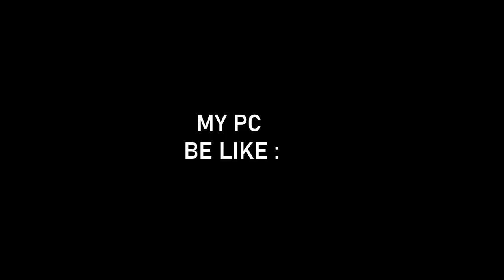Minecraft Most Powerfull TNT🥶|Minecraft Hindi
So today, we are going to try some 'TNT' that are insane!!!
1Like = 1 Rp to my PC
Aj ki video ma try karne wala ho Minecraft ka khatarnak sa tnts to aj ki video end tak zaror dekhna!!!

About: Clash Boizz is a YouTube channel, where you find gaming videos.